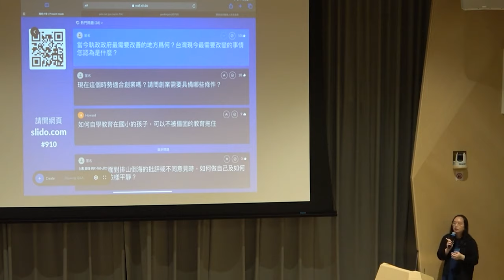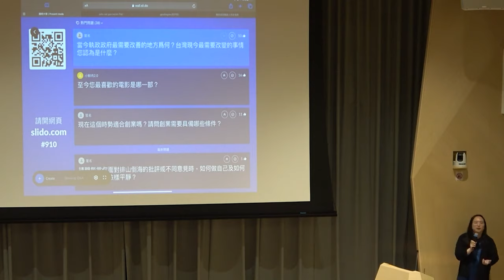[精華]當今政府最需要改進的事情？--無政府主義者（Anarchist）/當今台灣最需要改進的事情？--公民參與